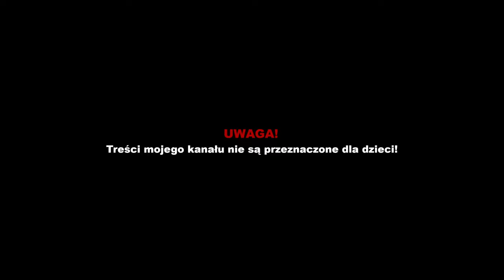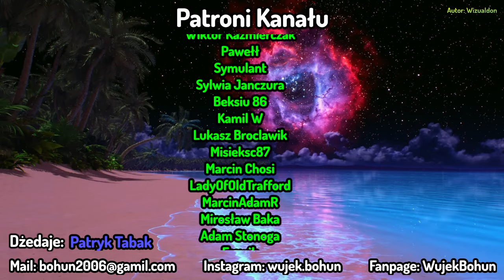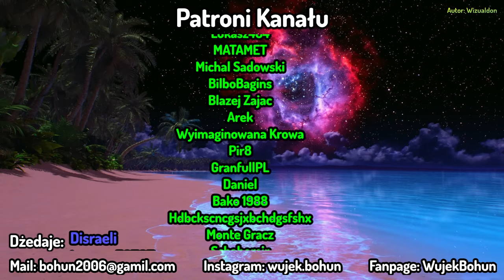LIVE | Farming Simulator 22 - #48 "Wycieczka z Sokole na Wrzosy"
📢 Korzystamy z DLC:
👉 Platinuim
👉 Kubota Pack
👉 AGI Pack
👉 Claas Xerion Saddle Track Pack

⚠ POSTANOWIENIA OGÓLNE:
👉 Staraj się nie używać języka wulgarnego (tak, wiem że czasami trzeba) gdyż cały Twój komentarz zostanie automatycznie ukryty.
👉 Staraj się zachować poprawną pisownię. Pamiętaj o tym że „jak się piszesz , tak Cię widzą” (przerobione przysłowie) więc pozostaw po sobie miłe wspomnienie.
👉 Masz do mnie pytanie na czacie? Super! Miej jednak na uwadze że mogę pominąć Twoje pytanie bo; po prostu go nie zauważę, nie będę miał czasu by na nie odpowiedzieć, nie będę się czuł kompetentny do udzielenia odpowiedzi na Twoje pytanie, zadałeś/aś nieklarowne pytanie, zawsze staraj się zadawać pytania pełnym zdaniem.  Pytania techniczne zadaj w komentarzach a nie na Topczat.

⚠ REGULAMIN:
👉 Moderatorzy mojego kanału są uprawnieni do działań dyscyplinarnych w przypadku naruszenia jakiegokolwiek punktu regulaminu. Uprawnienia te dotyczą usuwania komentarzy, chwilowego wyciszenia agresora a w skrajnych przypadkach, mogą nałożyć BAN. Nie oznacza to jednak że moderatorzy mają władzę absolutną, jeżeli chcesz odwołać się do działań administracji, udokumentuj swój argument (zrzut ekranu+opis sytuacji) i napisz do mnie na skrzynkę mailową.
👉 Traktujemy się z szacunkiem, to całkowicie wyklucza mowę nienawiści (hate) w stronę gości mojego kanału oraz jego administracji. Jeżeli chcesz wyrazić swoje niezadowolenie, pamiętaj o tym że istnieje coś takiego jak konstruktywna krytyka (kulturalny język pozbawiony negatywnych emocjonalnych wypowiedzi, zazwyczaj powstałych na skutek uprzedzeń). Nie będzie również tolerowany język nienawiści w stronę osób nieobecnych na LIVE, person publicznych jak i indywidualnych.
👉 Nie używaj CAPS LOCKa, pamiętaj że pisanie z dużych liter oznacza KRZYK który jest wrogiem miłej atmosfery, nie psujmy sobie dobrej zabawy.
👉 Stosuj maksymalnie 3 emotikony na jeden wpis na czacie. Pamiętaj! Nadużycie emotikon w jednorazowym wpisie na czacie, skutkować będzie chwilowym wyciszeniem a w sytuacjach nagminnych nawet BANem.
👉 Zakaz reklamowania (linkowania, pozycjonowania, autopromocji) kanałów, blogów oraz portali bez mojej zgody! W sieci znajdują się treści z którymi nie koniecznie chciałbym się identyfikować. Tym działaniem zamykam również furtkę dla twórców którzy wykorzystują tego typu sytuację do promocji własnych treści, totalnie ignorując cały wkład i zaangażowanie twórcy danego kanału. Pamiętaj również że kolekcjonowanie subskrypcji tym sposobem tak naprawdę upokarza, więc potraktuj to jako przysługę ze strony administracji mojego kanału.
👉 Autorzy komentarzy typu „Sub za Sub”, „Założyłem się z kolegą że nazbieram SUBów…”, „Pierwszy… Drugi…Trzeci…” zostaną potraktowani chwilowym wyciszeniem z usunięciem komentarza. Pamiętaj, dla mnie nie ma znaczenia czy jesteś pierwszy na moim kanale czy setny, ważne że jesteś i nie wyróżnię Cię za te pierwsze miejsce.

⚠ Szczegółowe informacje o grze dostępne będą w tym miejscu, po zakończeniu transmisji na żywo